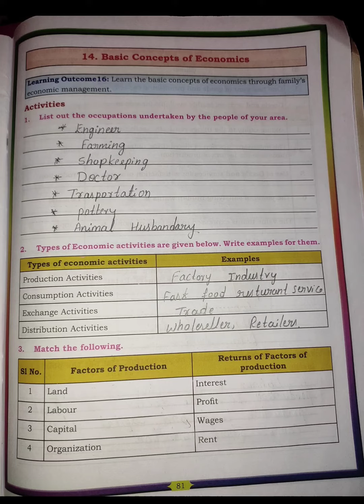14. Basic concepts of economics 8th standard social kalika balavardane work book 2024